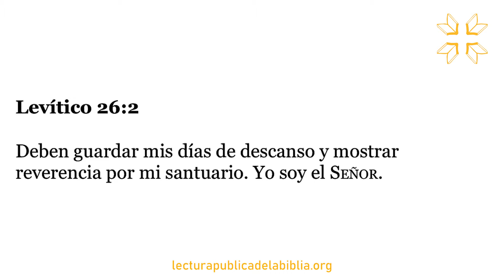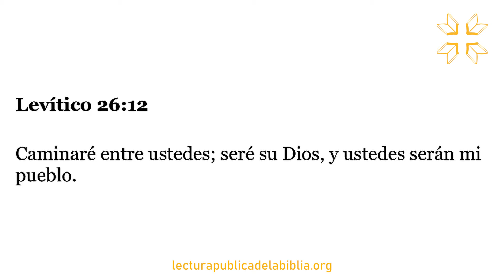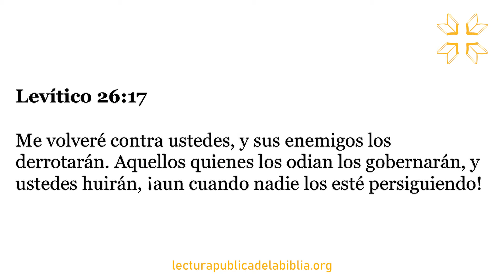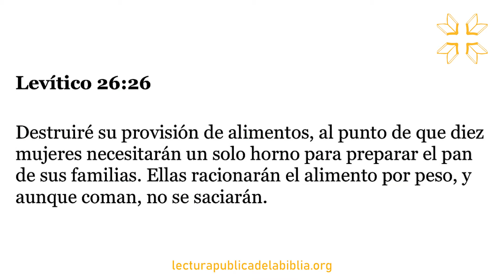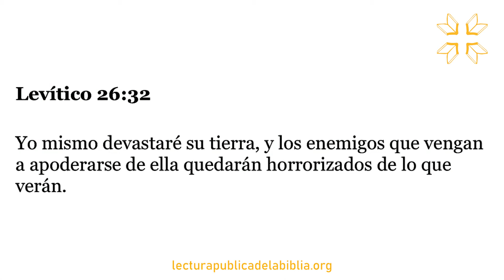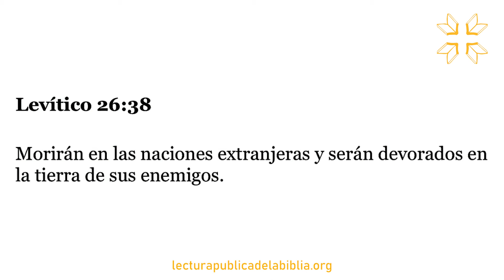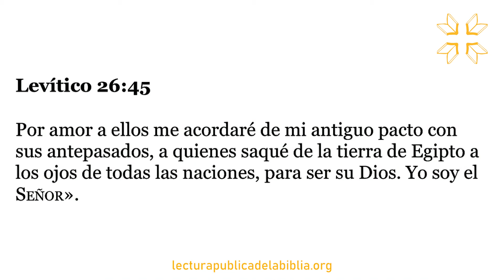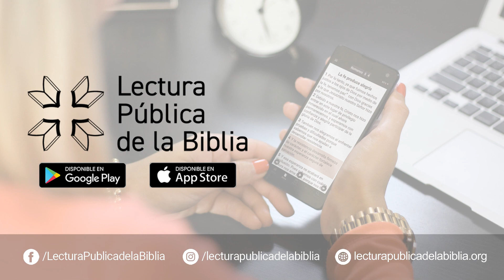Audio Biblia Dramatizada | Levítico 26